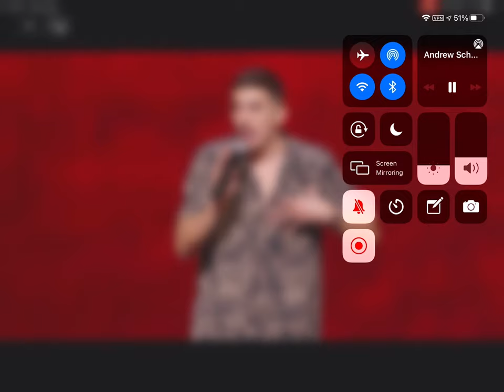Andrew Schulz Infamous. Michael Jackson joke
The Andrew Schulz Infamous special Michael Jackson joke x